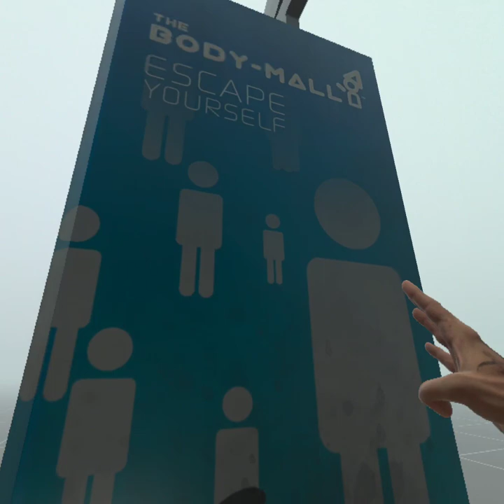BONELAB vr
hi guys